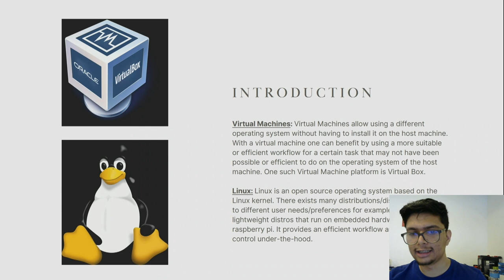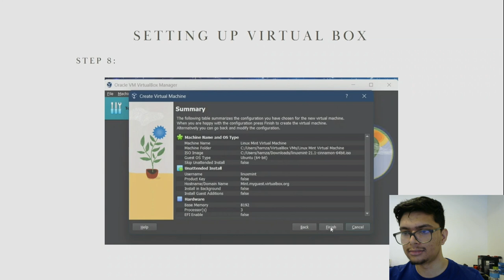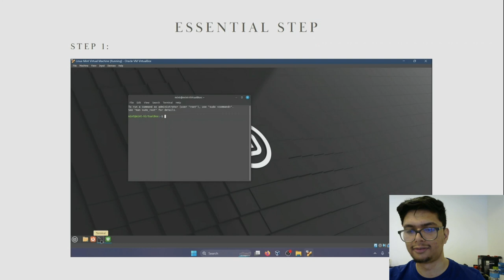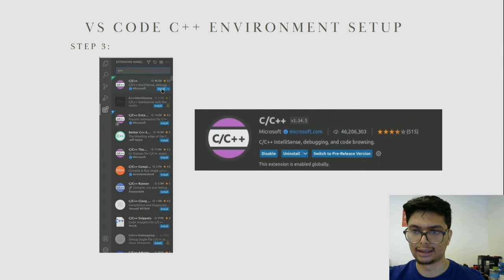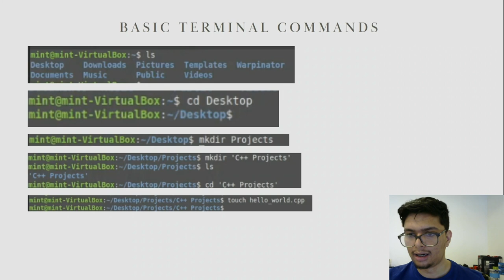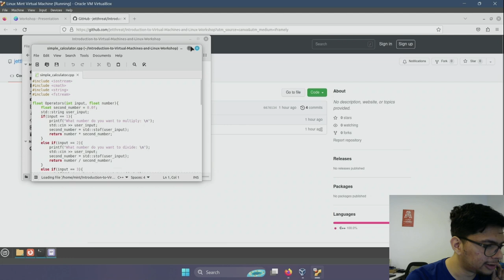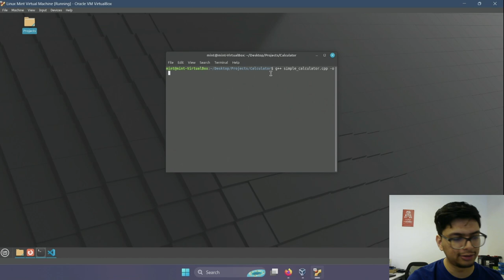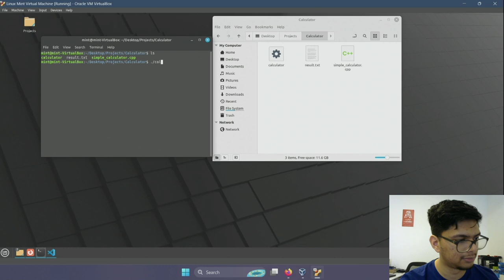Introduction to Virtual Machines and Linux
In this video we will be going over virtual machines using Virtual Box. We then will be installing a flavour of Linux (in this video we will be going over Linux mint) and configuring it in Virtual Box. Once the setup is complete we will show how you can setup VS Code and setup an environment for C++ development. We will also be going over basic file management commands so you can get started coding on your new VM.

Prequsites:
A system with 8 or more GB of ram